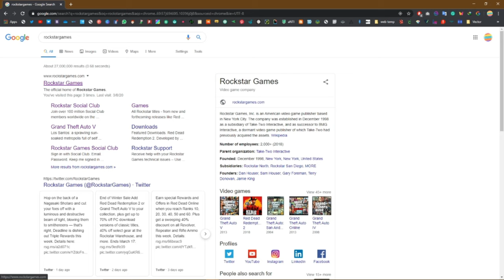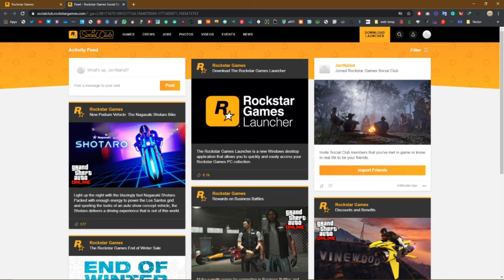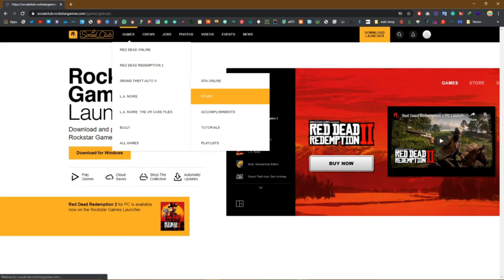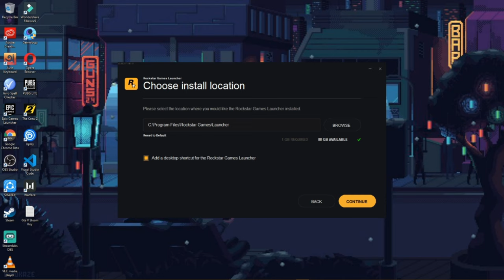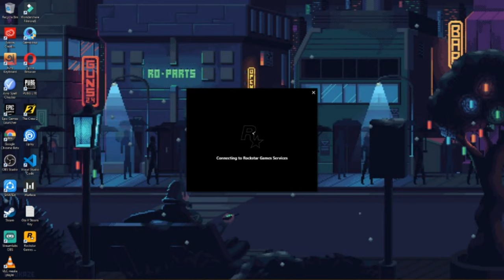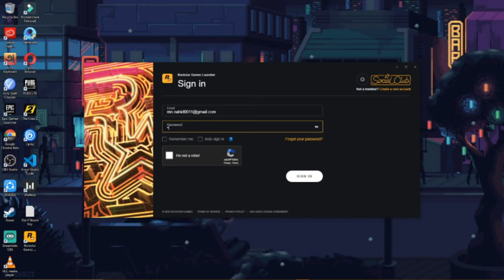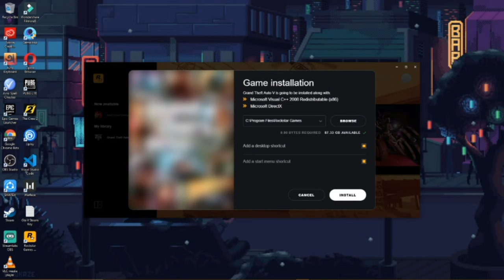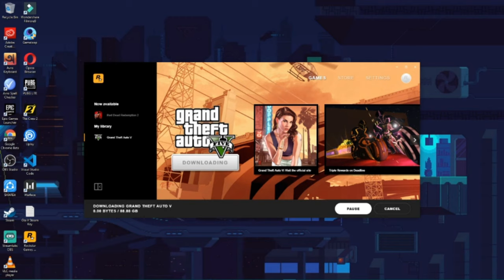How to apply Redeem Code in Rockstar Game 2024 (Official)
This Tutorial Shows How You Can Apply Redeem Code on Rockstargames.